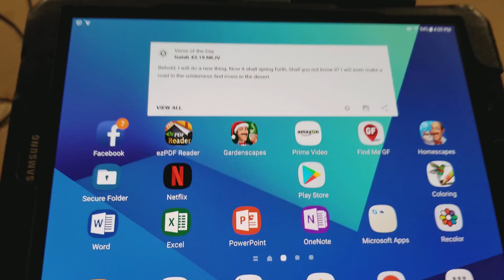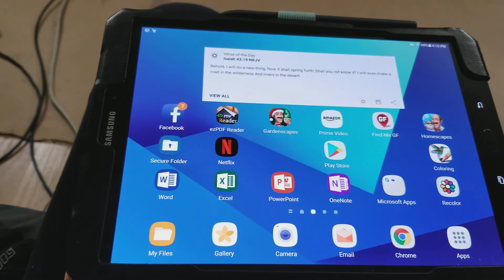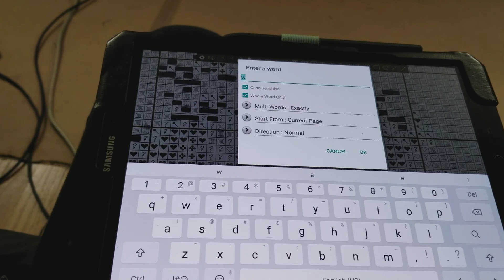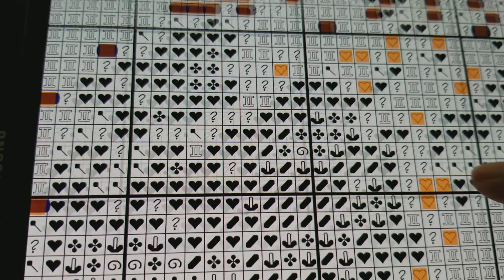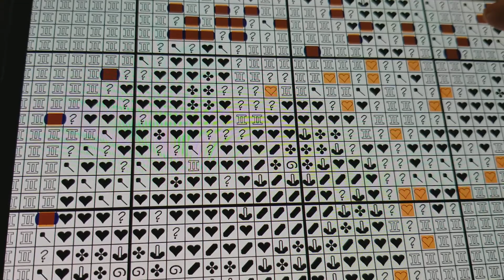Struggle Bus Mondays: Highlighting on Ezpdf for Android Tablet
Quick tutorial on how to highlight on ezpdf for android!